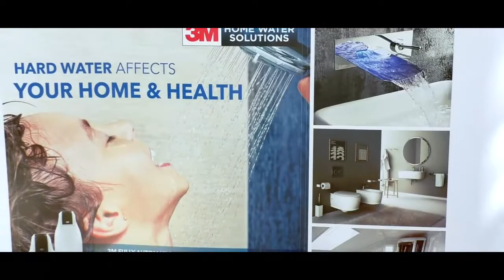Bath Boutique, Limelight Pictures